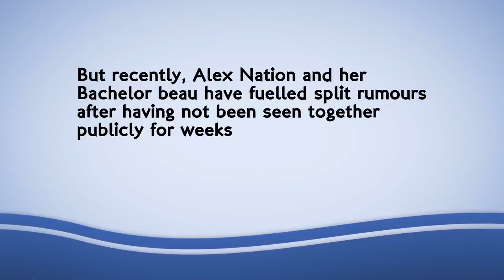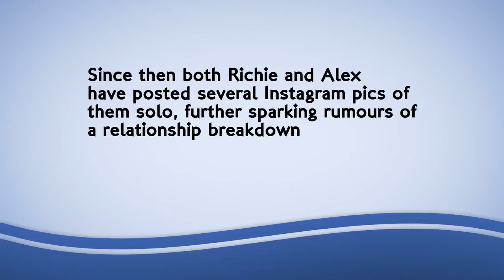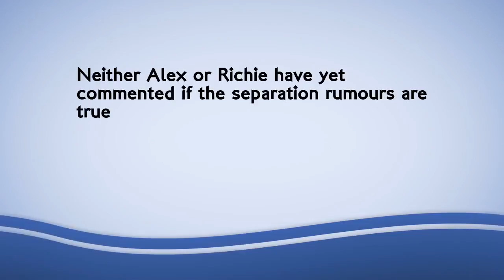Alex Nation happy despite rumours of split with Richie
She's usually seen with her man Richie Strahan by her side.